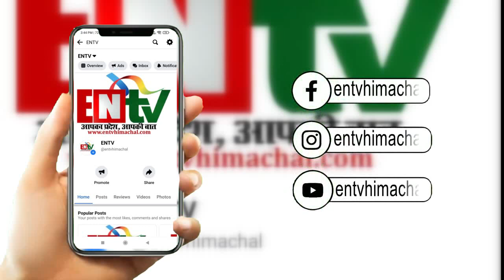सुजानपुर: लोगों के लिए वरदान बनी सांसद मोबाईल स्वास्थ्य सेवा